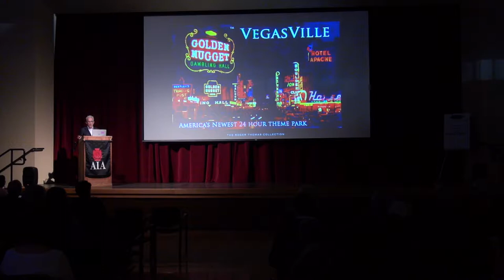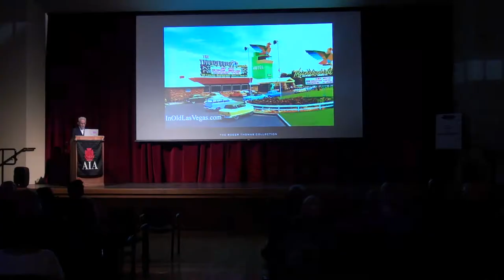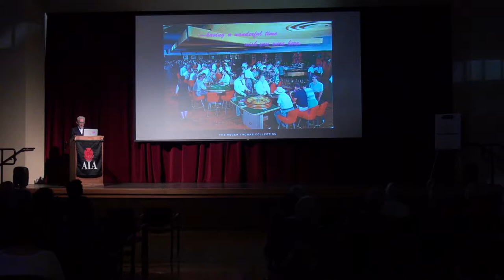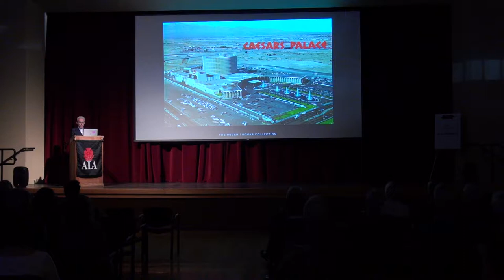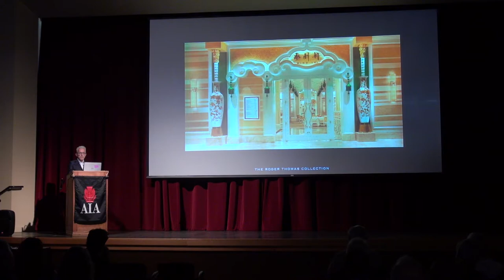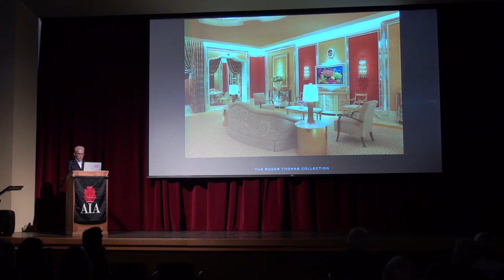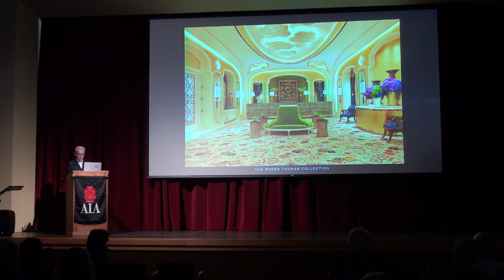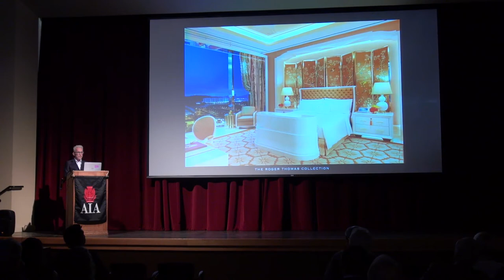2017 WMR Conference | Roger Thomas - "Designing Las Vegas"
Friday, Oct. 13th - 10:30 - 11:30am

Roger Thomas  "Designing Las Vegas"

Designer
The foremost designer of elegant entertainment spaces and venues in America shares the exciting details of his vision, planning and design for the most exciting spaces in the world.